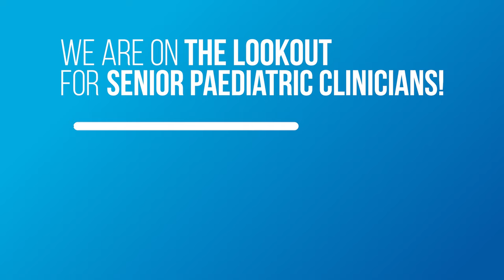Paediatric and Adolescent Division coming soon!!!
Another milestone in our journey! 🚀 We are thrilled to share with you all that we will soon be commencing a new department within Community Therapy: Paediatric Services! 👶🏼🧒🏻👧🏽

📢 And we are now on the lookout for senior paediatric clinicians to lead this new division!

Please note; we are not currently accepting paediatric referrals (just yet!), but we'll keep our partner organisations and community posted in coming months when we kick off this exciting new mobile service 🤗

Paediatric services is something we have considered for a long time, however we wanted to ensure that we were ready and able to allocate the resources required to create a successful and impactful new department.

We are truly excited about the positive impact that we will have on children and their families in our local communities as we expand our Mission, Vision and Values to be inclusive of all ages so that we may support our community across their lifespan 💙

An immense thank you to everyone in our community as you've all helped build CT to what it is today, enabling us to launch this service and make an even broader impact in our local communities 🥰

So, so grateful as always to each our current DreamTeam members and we could not be more excited for our future together! ✨